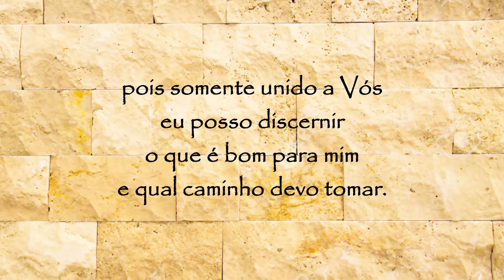Oração a São Charbel Makhlouf - 24 de dezembro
Oração a São Charbel Makhlouf:
Pai Eterno, por São Charbel, eu Vos rogo a graça de que tanto necessito.
Concedei-me, por Vosso poder, o dom da oração e crescimento espiritual, pois somente unido a Vós eu posso discernir o que é bom para mim e qual caminho devo tomar.
Amém.